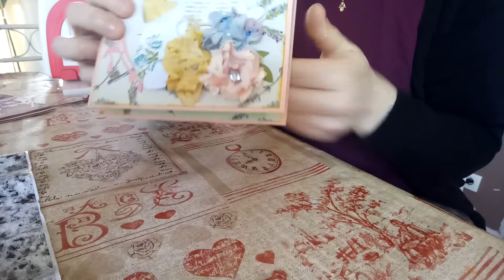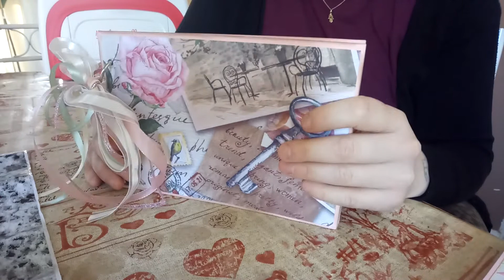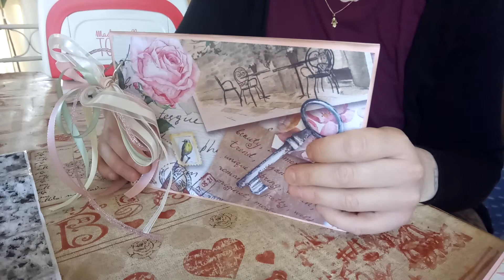Concours des 50 abonnés 😘 😘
Comme promis je met en place mon petit concours des 50 abonnés voici le lot a gagner. A vos commentaires et a très vite 😘 😘 😘 😘 😘